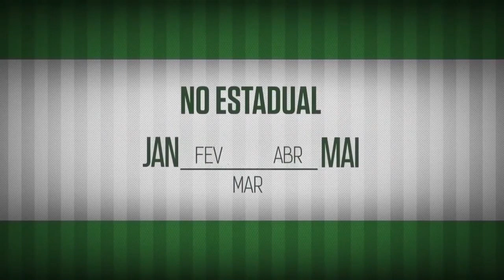O destaque do próximo programa TV Palmeiras no Premiere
O programa TV Palmeiras vai ao ar segunda-feira (20), às 22h30, com exclusividade no Canal Premiere.